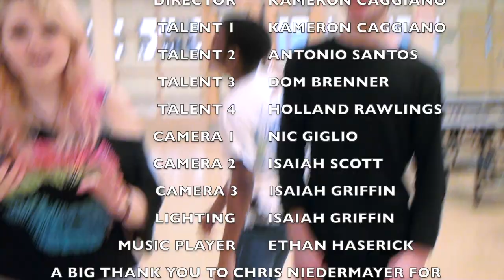I love rock n roll Music Video kam tony holland dom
A lip sync cover by Kameron, Antonio, Holland2 and Dominic